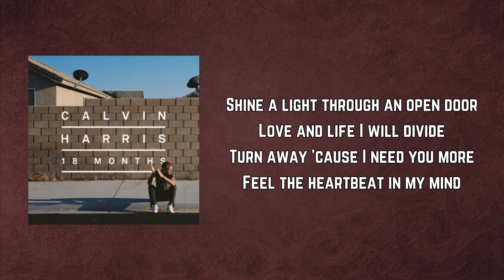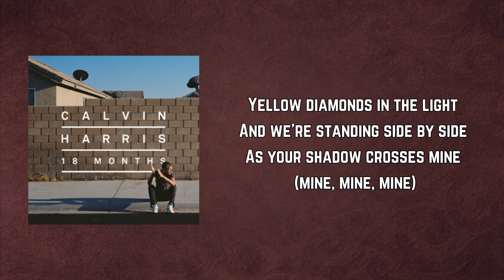Calvin Harris - We Found Love (Lyrics)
We Found Love by Calvin Harris
Album: Motion

As your shadow crosses mine (mine, mine, mine)